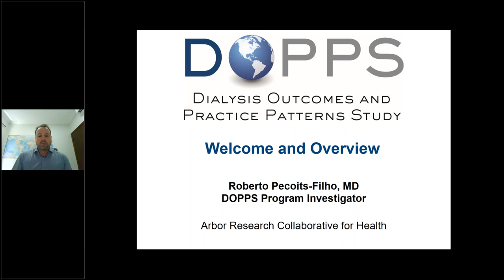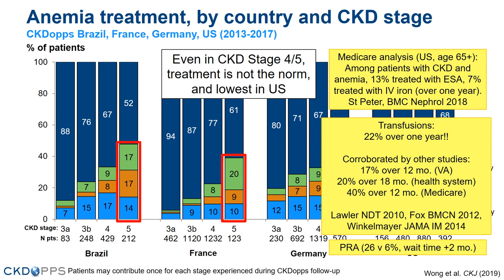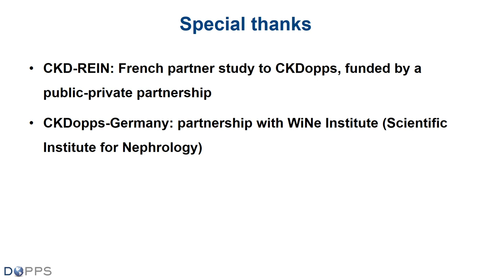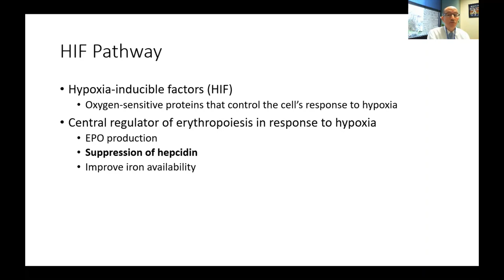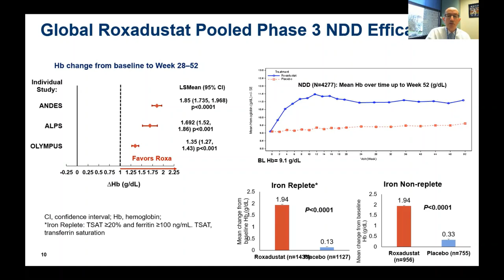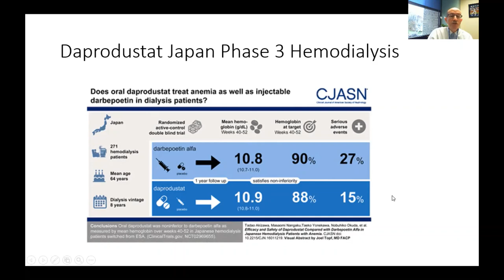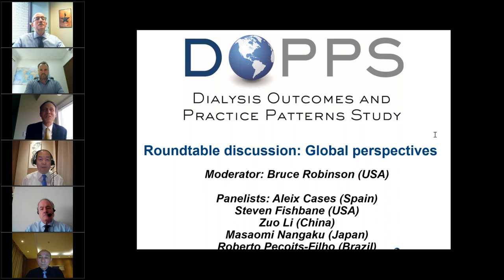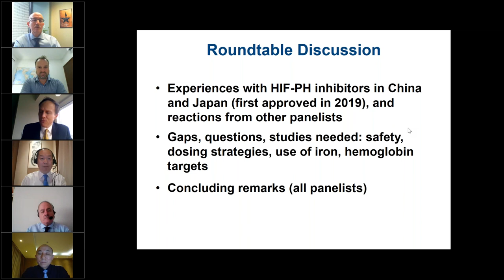DOPPS: Anemia management across the spectrum of CKD Real world challenges, evolving solutions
DOPPS: Anemia management across the spectrum of CKD  Real world challenges, evolving solutions; December 2020